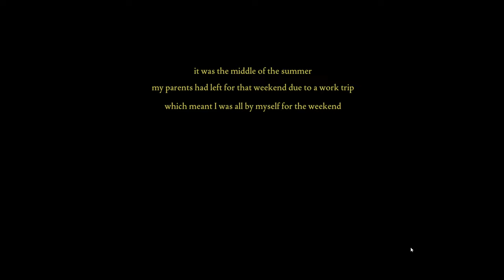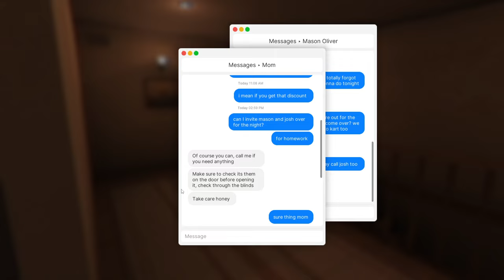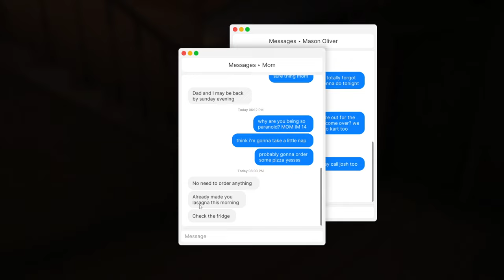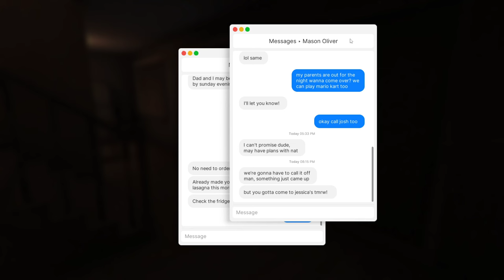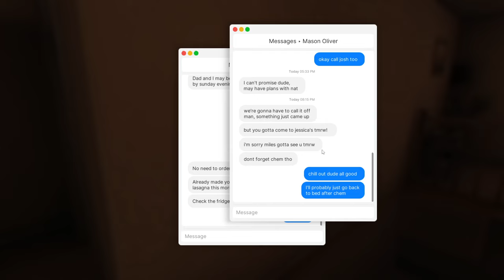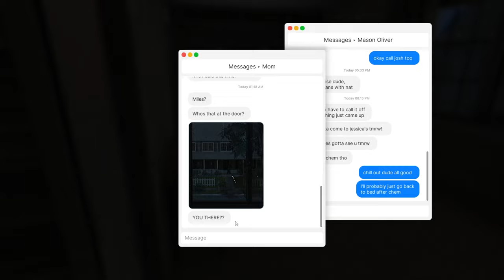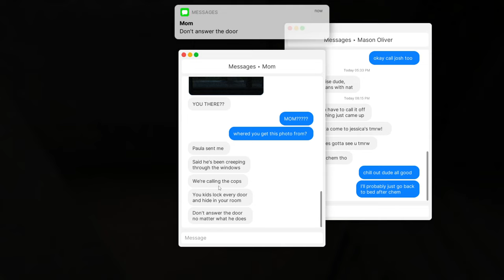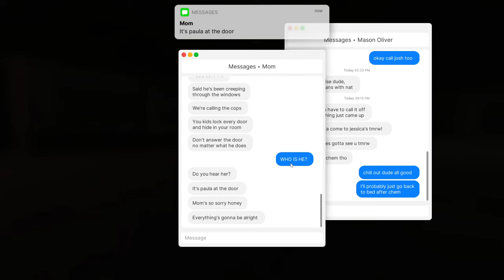Someone Is Trying To Get Inside!!! HELP ME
PC Specs: AMD Ryzen 7 3800X | 32 GB Ripjaws DDR4 3600 | MB ASRock B550m Pro4 | PSU Corsair 800W Gold | GPU RTX4070 | TB SSD, TB HDD

Console: Playstation 5 Digital Edition